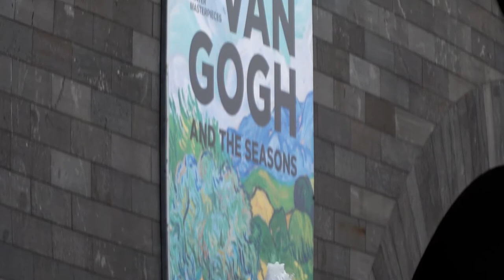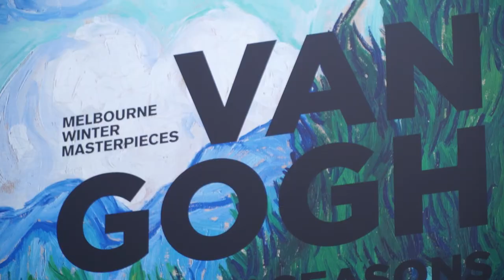Van Gogh and the Seasons Exhibition Preview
Minister for Creative Industries Martin Foley previews the Australian-exclusive exhibition at the National Gallery of Victoria exploring the works of one of the world’s most lauded art figures, Vincent Van Gogh, and his fascination with the changing seasons -  the latest exhibition in the Victorian Government’s Melbourne Winter Masterpieces series.